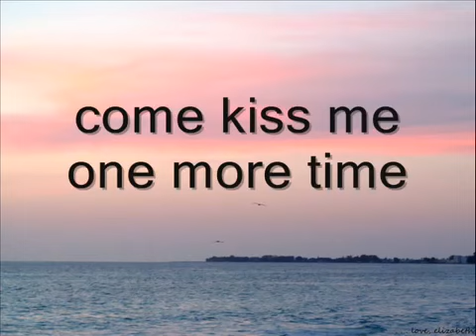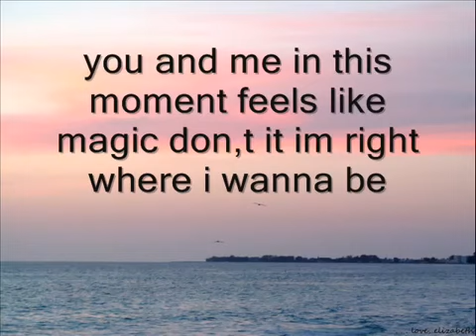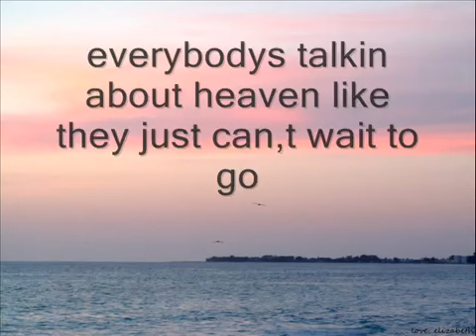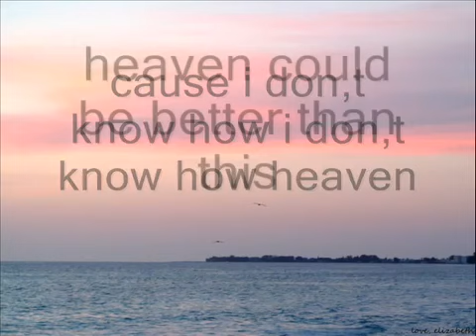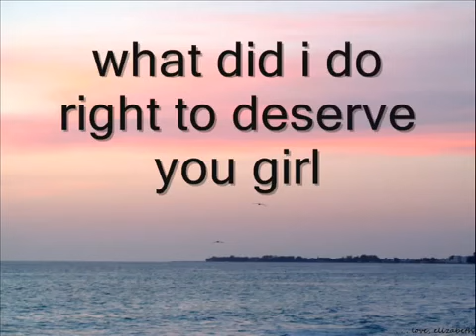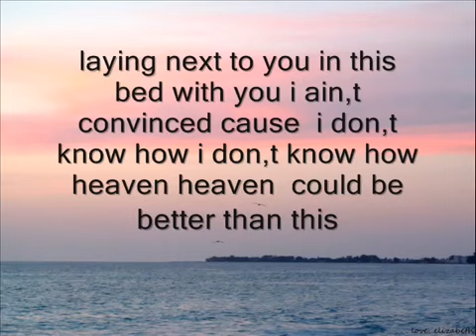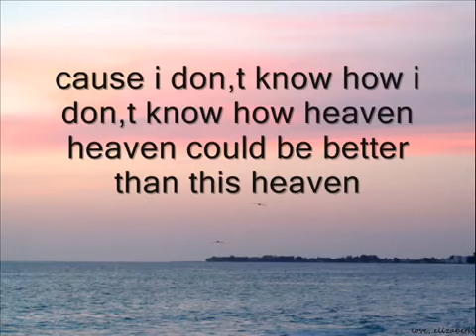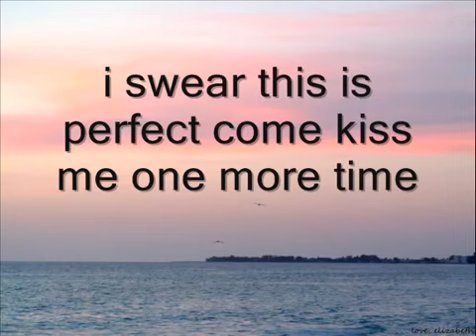Kane Brown Heaven lyrics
This song means a lot to me and reminds me of a special someone. This channel is not one based on one thing its everything put together.